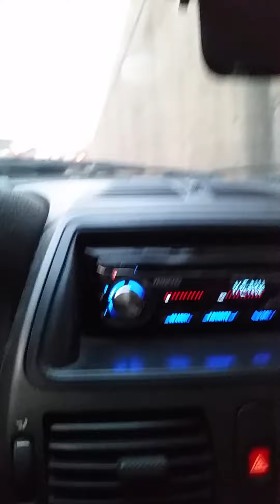Te hablo de un país imaginad. Pedro L Ferrer. Arq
Una canción de Pedro Luis Ferrer. Un móvil sobre el parabrisas graba el cielo de la Gran Vía de las Corts Catalanas. El blog de Arsenio Rodríguez Quintana.